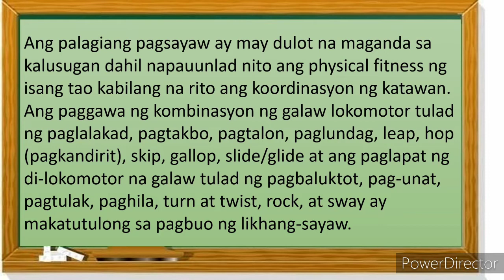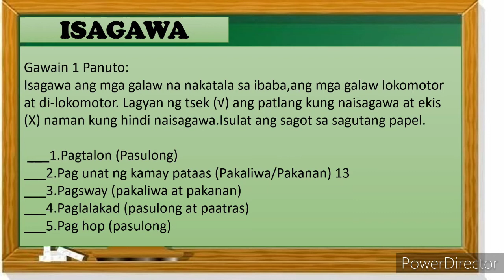MAPEH 4(P.E) | LIKHANG-SAYAW | QUARTER 3 WEEK 3